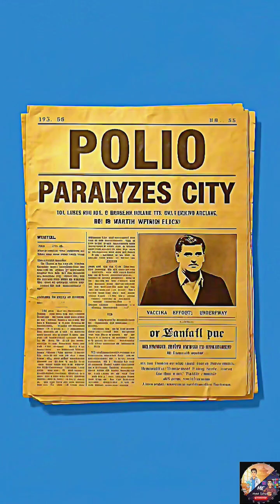Vaccines didn't exist ✍️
What would life be like in a world without vaccines?
No smallpox eradication. No polio protection. No routine childhood shots.

In this video, we uncover the chilling reality of life before immunization — endless outbreaks, deadly epidemics, and diseases spreading without control. From measles and diphtheria to tetanus and influenza, we explore what humanity would face if vaccines never existed.

Vaccines have saved millions of lives and shaped modern medicine. Imagine losing that progress.
This is a powerful reminder of how science, research, and public health have changed our world for the better.

💉 Watch till the end to discover how vaccines protect not just individuals — but entire generations.